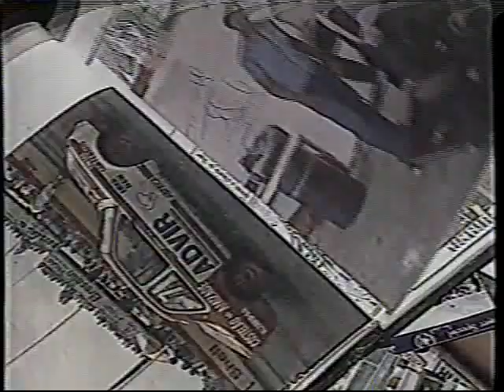01/05/94 - Reação dos fãs com a morte de Senna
..::Senna - 25 anos